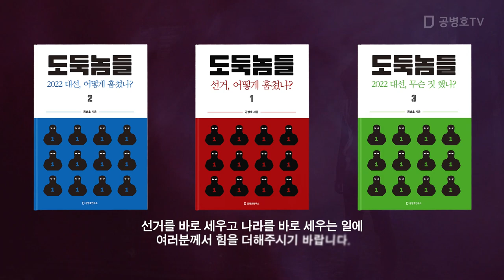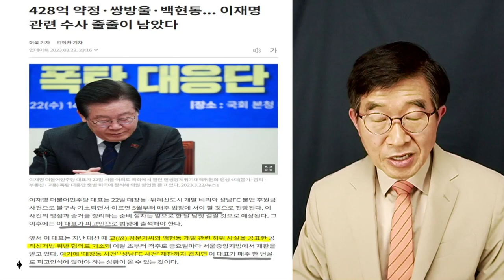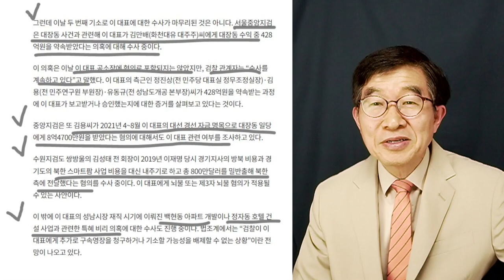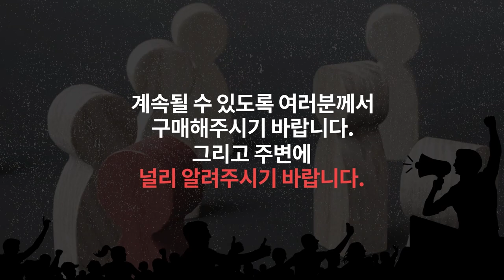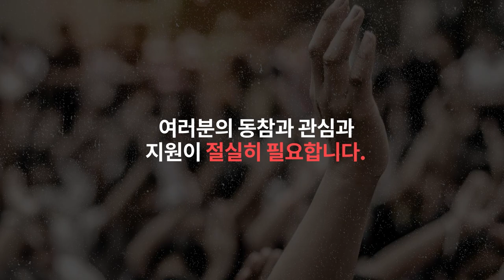매주 법원에 출근해야 할 판 / 전무후무한 사건 [공병호TV]